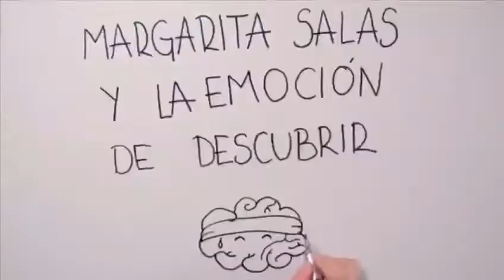11F L@s científic@s de cuarto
Celebración del 11 de febrero Día internacional de la Mujer y la Niña en la ciencia en el CEIP Miguel de Cervantes con la colaboración del Campus de Gandia